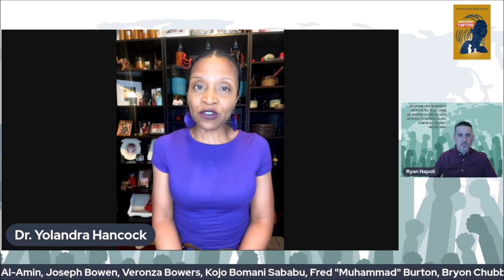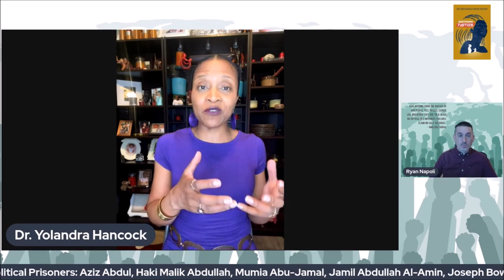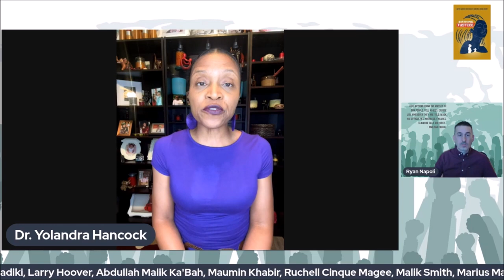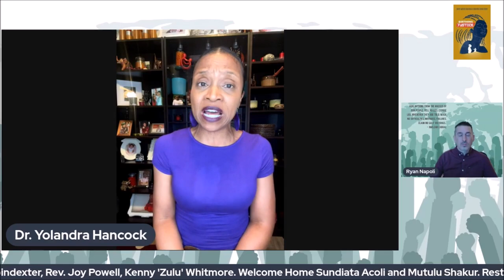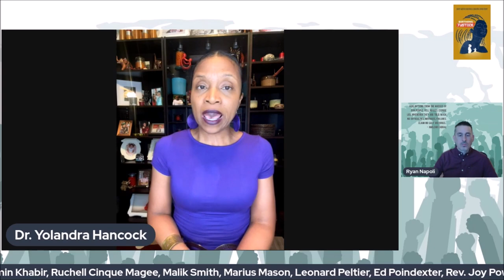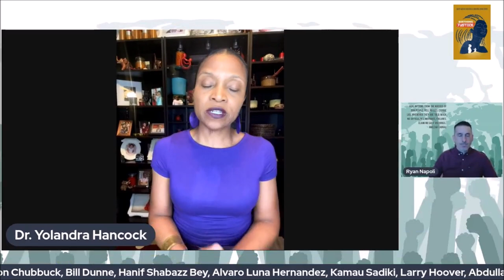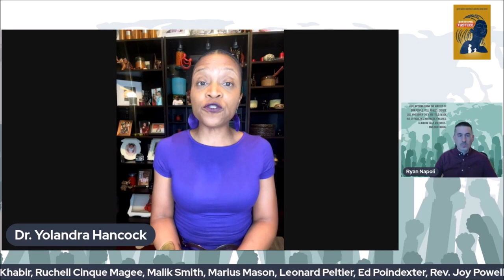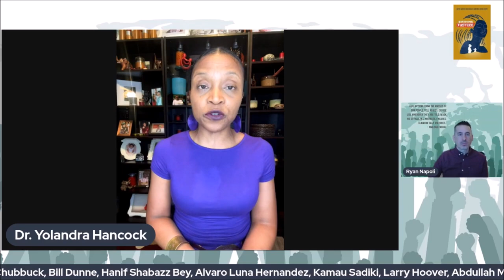Dr. Yolandra Hancock discusses Black Maternal Health & the Birth Justice Movement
May 15, 2023, Dr. Yolandra Hancock joins the show to discuss Black Maternal Health.

Dr. Hancock is a graduate of UCLA medical school and John Hopkins, school of public health. Dr. Hancock is public health expert with a focus on health disparities; a professor at the Milken Institute School of Public Health at George Washington University; and a board-certified pediatrician and obesity medicine specialist. Dr. Hancock is also the Medical Director of CRC Health & Wellness Group and the Founder of Delta Health & Wellness Consulting. Dr. Hancock is a tireless advocate for public health reform, education and fighting childhood obesity.

To support the Black Maternal Health Movement check out the following links:
The Birthing Justice Documentary: